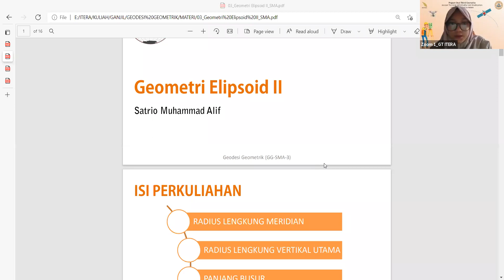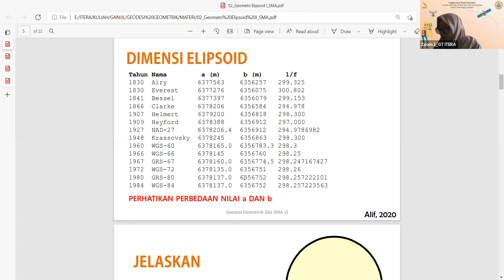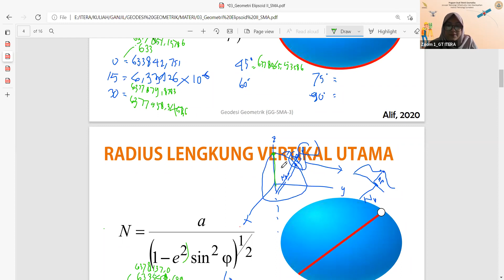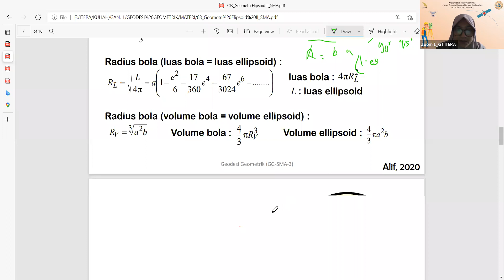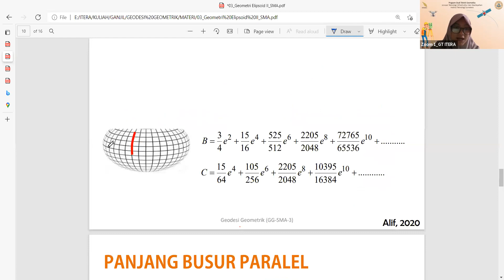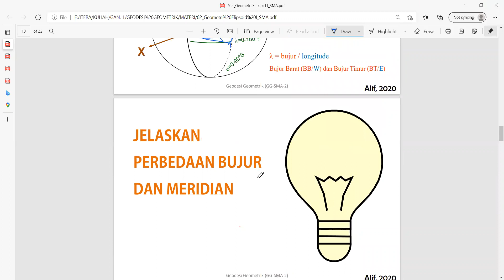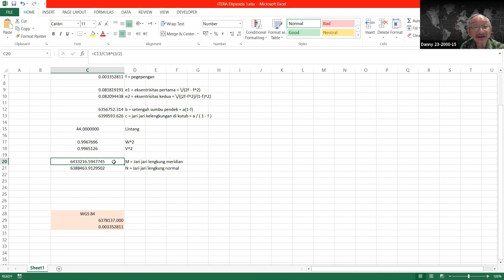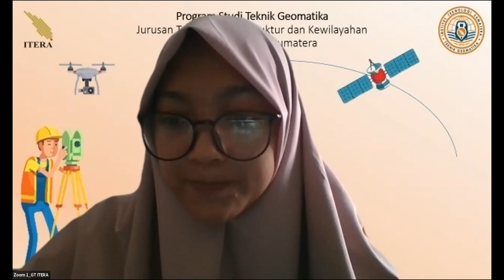Geodesi Geometrik #04 - Radius Lengkung Meridian dan Vertikal Utama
Starred By Een